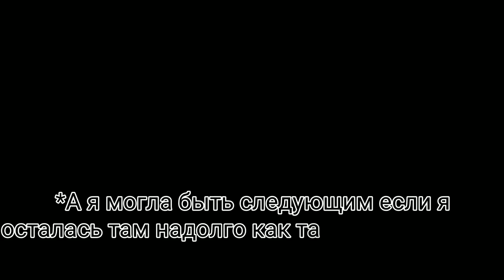суть тренда показать свой самый страшный день || Gacha Clup || meme || 1 часть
Если хотите знать подробности я могу подсказать. Кста мне было там 12-13 лет.